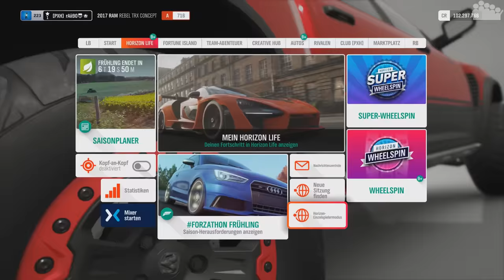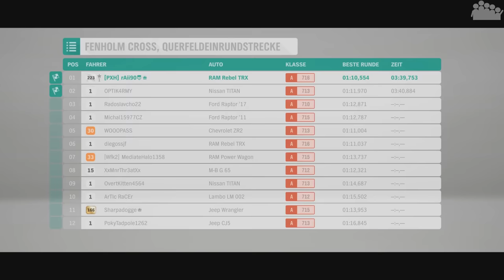FORZA HORIZON 4 Fortune Island #1 - Auf zur Schatzinsel! - Let's Play Fortune Island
► Willkommen zu einem neuen Let's Play Projekt auf dem Kanal. Die erste Expansion zu FORZA HORIZON 4 steht an: FORTUNE ISLAND!

► Plattform: PC
● Verwendete Eingabegeräte: Xbox One Controller
● PC-Hardware des Aufnehmenden:
• System: Windows 10 Pro
• Prozessor: Intel Core i7-8700k @ 3,7 GHz
• Arbeitsspeicher: 4x8,0 GB Corsair Vengeance RGB DDR4 3600MHz
• Mainboard: ASUS ROG STRIX Z370-F GAMING
• Grafikkarte: EVGA Geforce GTX 1070 FTW Gaming
• Netzteil: be quiet! Pure Power 10 (700 Watt)